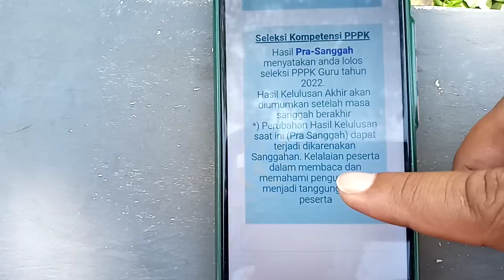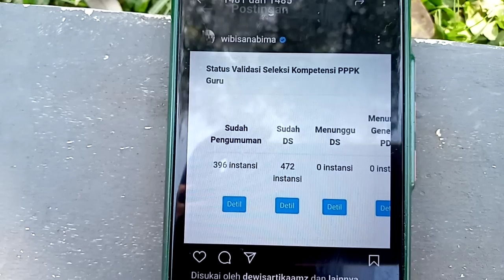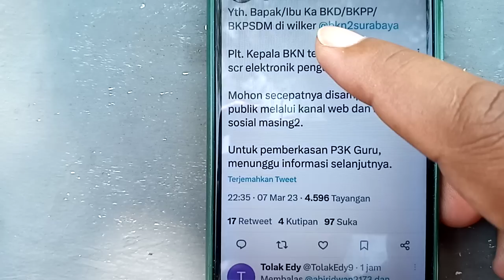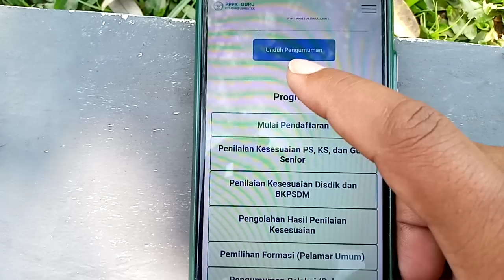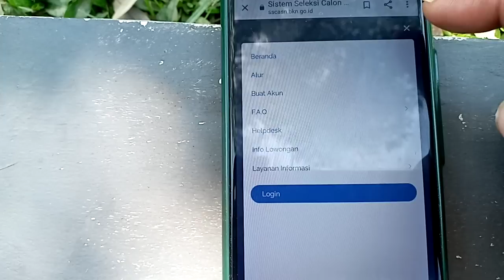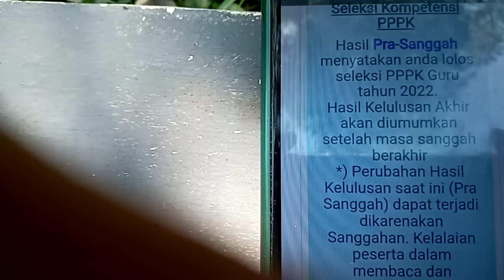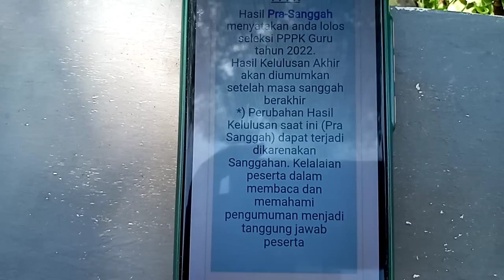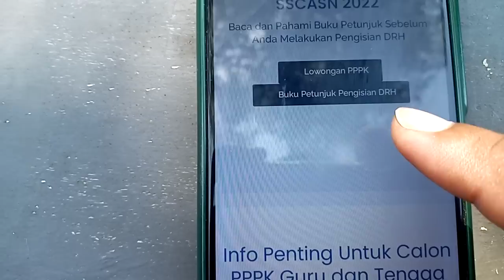RESMI Sudah Pengumuman PPPK Guru 2022, Cek Sekarang!!